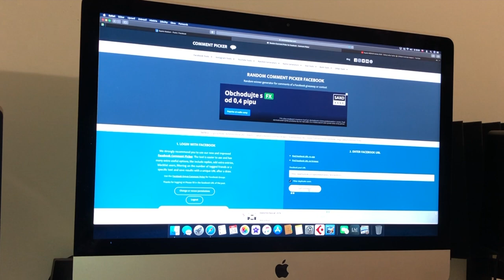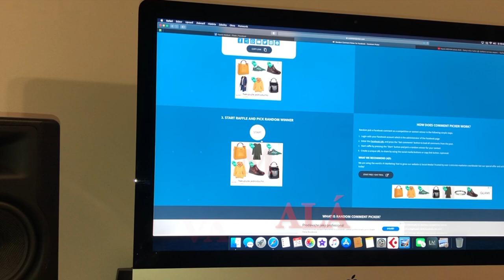Kapela MEDIUM- Vyhodnotenie súťaže Koleda